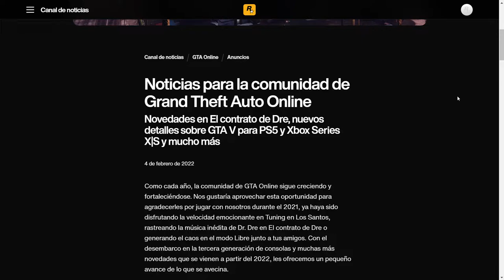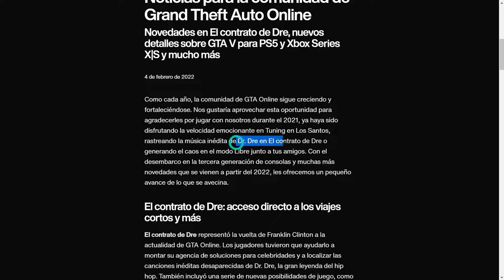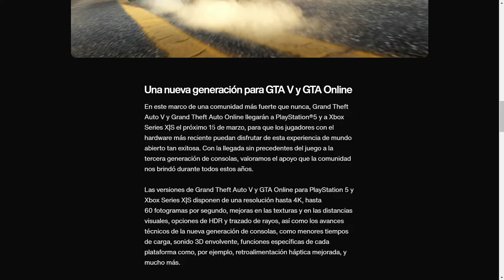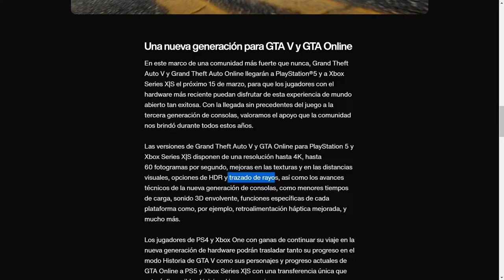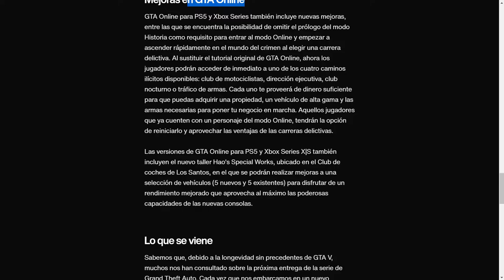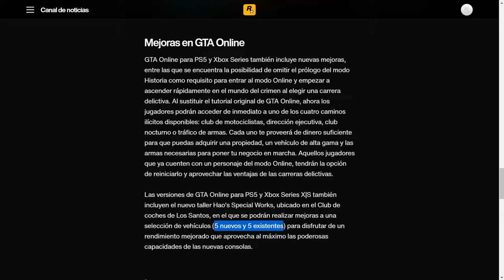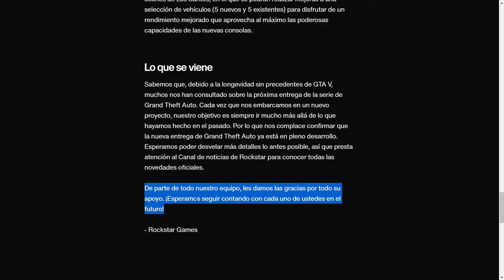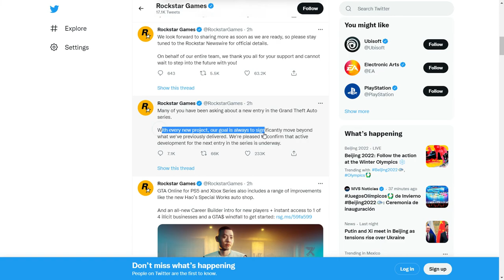NOTICIA GTA 6 Confirmado por ROCKSTAR GAMES - Tonkatoon